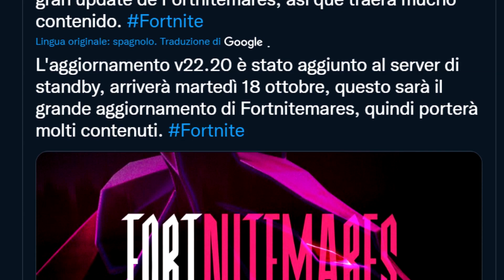NUOVO AGGIORNAMENTO FORTNITEMARES 2022 🔥😱 (22.20)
Usa il Codice "DACCINI"  nello shop di Fortnite, per favore ❤

Nuovo aggiornamento di fortnite patch 22.20, nuovo evento di Halloween Fortnitemares, nuove sfide e ricompense gratis per tutti, collaborazione fortnite x Stranger Things e altro ancora...